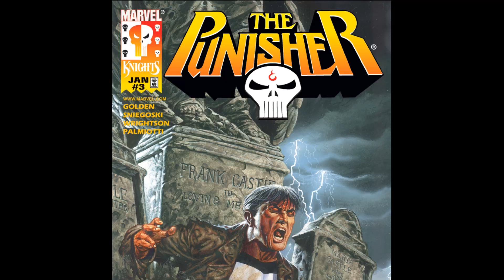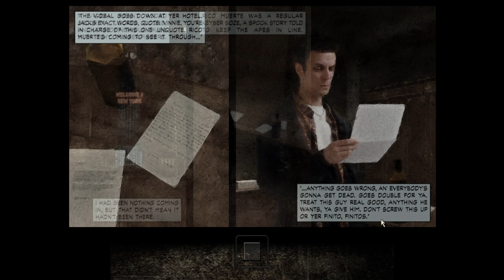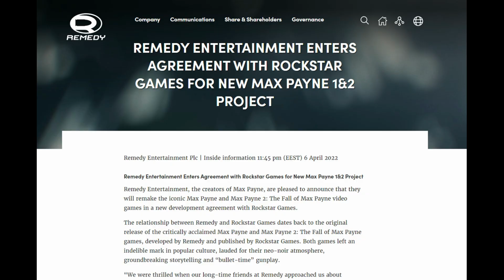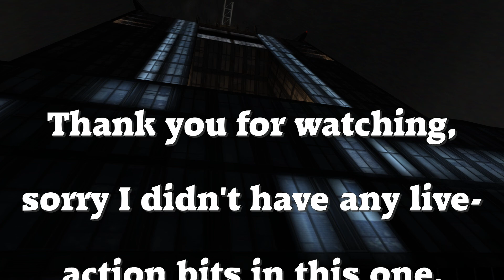Max Payne: Beautifully Brutal Shooter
The very original story of an edgy white guy on a righteous quest for revenge who kills hundreds of people but is still a good person on the inside. The 2001 groundbreaking neo-noir action game that left a lasting mark on the industry, and possibly Hollywood.